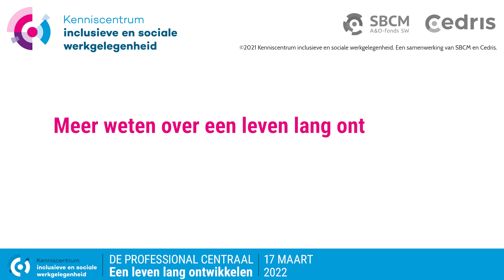Aan het werk met een psychische kwetsbaarheid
In deze video vertelt een medewerker en werkgever DZB wat er nodig is om met een  psychische kwetsbaarheid aan het werk te zijn.